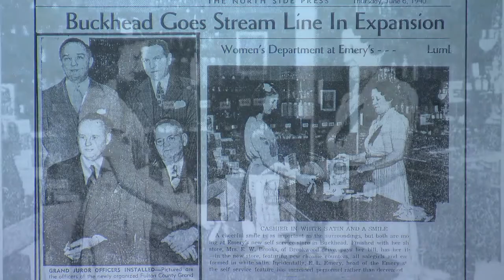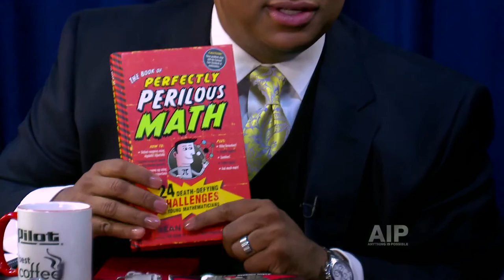AIP 1105 Ron Emery